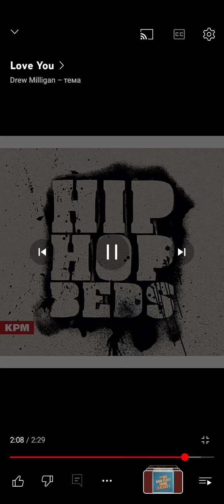5 мая 2024 г.(5)